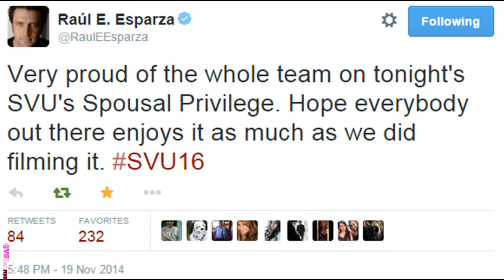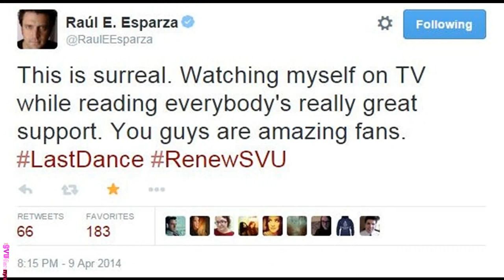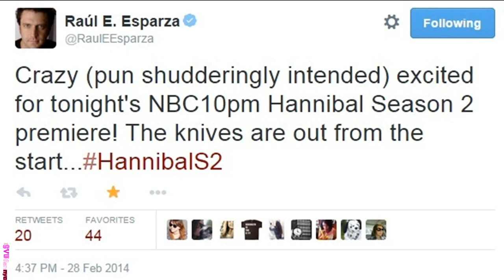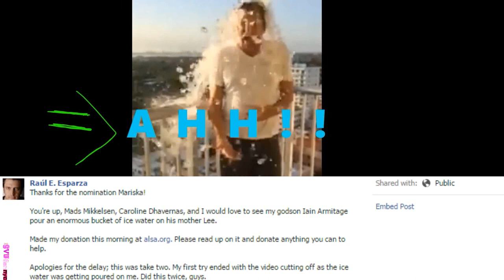Raul Esparza in 150+ Photos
There was a moment in my life where I had the hugest crush on Raul. Don't get me wrong Raul! You will always be a handsome guy to me. I definitely put heart into this, as I've always wanted to make something like this. And if you haven't fallen in love w/him yet, this might just make ya.
-I could've added way more but didn't want it to be too long. Most of the photos are past ones, and of his time at SVU in his earlier seasons.
Dear Raul,
-Credits- The photo in the thumbnail and intro is by Jeff Brown.
Tracks: "Mas Que Amor", Il Volo
Fonts: Perpetua,Pristina,Lucida,Berlin Sans FB.
1)Kuliboni, by Dmitriy Sychiov (Sychoff) and "Sketch" by Qimplef, Attribution-ShareAlike 3.0 Unported.
2)Permanent Marker,Apache License 2.0. "Absolute Empire" by wepfont.